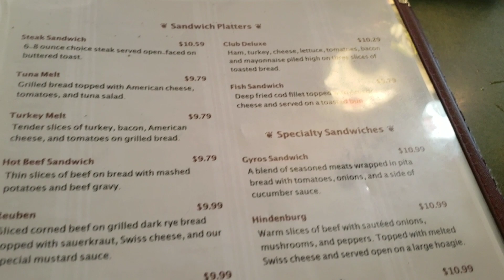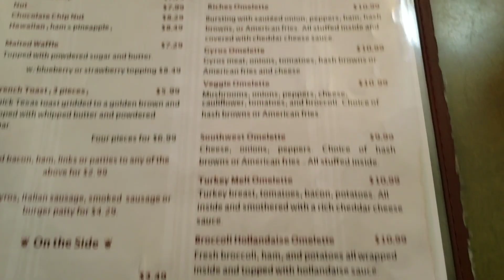Eating out for breakfast at RJ Riches Restaurant!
Eating out at a great family restaurant joint! 😃👍🏽🥓🍳🥞🧂🍽️

R J Riches Restaurant